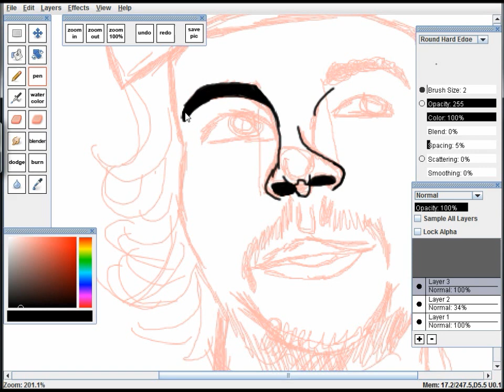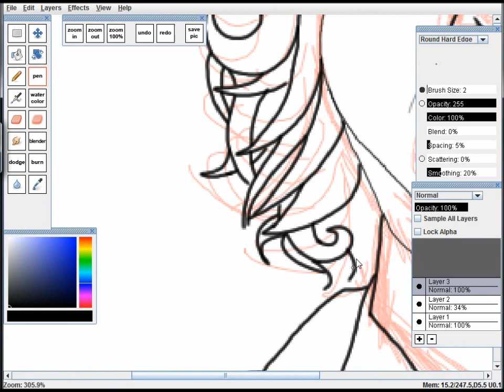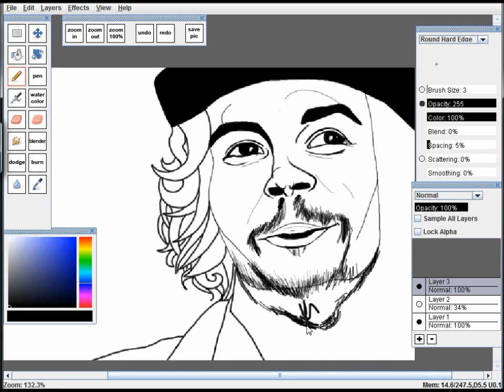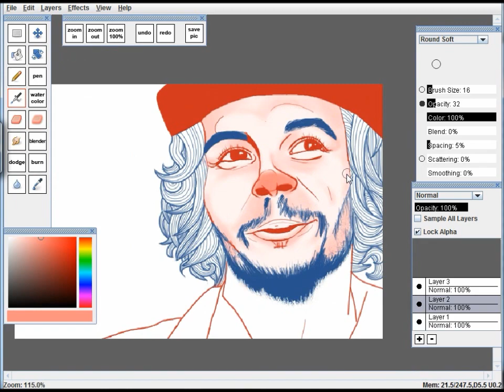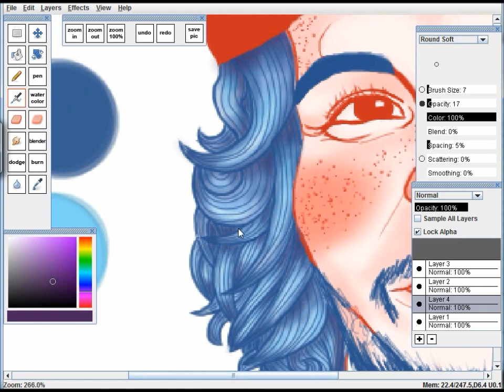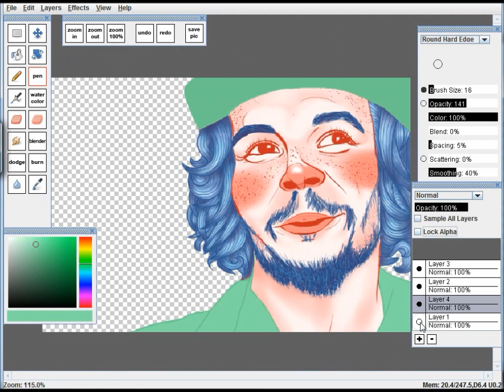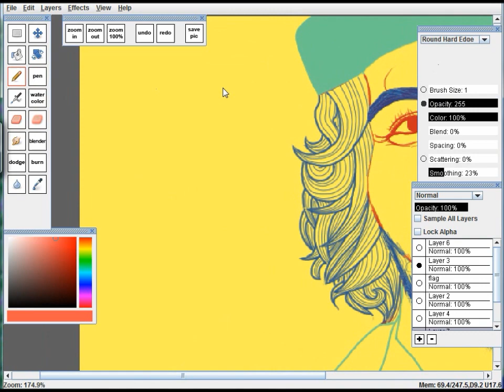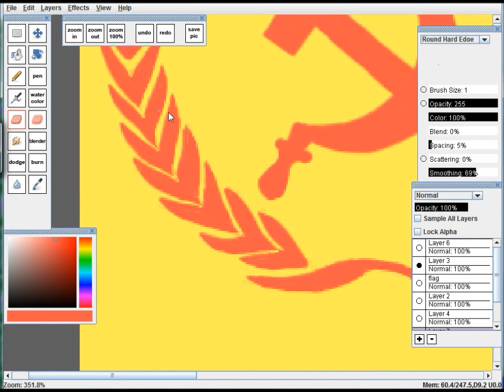Che Guevara Speed Paint